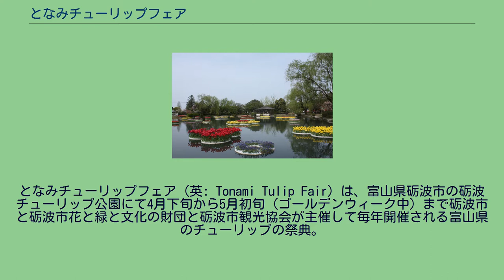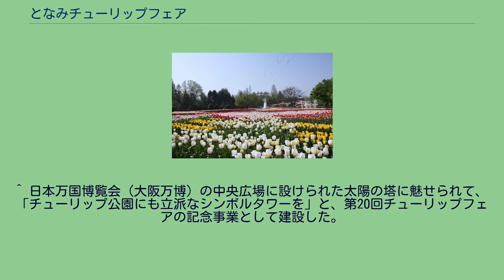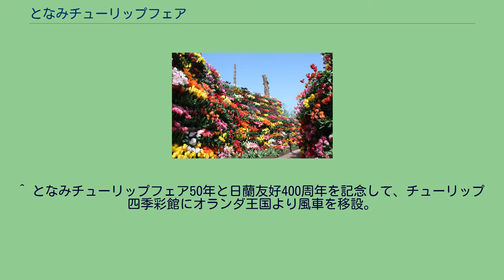となみチューリップフェア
富山県の行事・イベント
となみチューリップフェア（英: Tonami Tulip Fair）は、富山県砺波市の砺波チューリップ公園にて4月下旬から5月初旬（ゴールデンウィーク中）まで砺波市と砺波市花と緑と文化の財団と砺波市観光協会が主催して毎年開催される富山県のチューリップの祭典。
期間中は300万本のチューリップが会場内を彩る。
特にゴールデンウィーク中は県内外から多くの観光客を集める。
2018年（平成30年）に水野豊造（ぶんぞう）が砺波で球根栽培を始めて100年の節目を迎えた。
第2次世界大戦後まもない1947年（昭和22年）、富山県のチューリップ生産の中心・砺波に、国がチューリップ研究所を建設する。
しかし、4年後の1951年（昭和26年）、当時連合国軍最高司令官総司令部（GHQ）の支配下にあった日本では、全国行政機関の整理統合が考えられていた。
その中で、富山県農事試験場出町園芸分場（現在の富山県農林水産総合技術センター園芸研究所果樹研究センター）も廃止案が出ていた。
この廃止は地元の農家にとっては大打撃になることから、富山県西部の市町村・各単位農協は、出町園芸分場後援会を結成し、GHQや関係行政機関に陳情を始めた。
生産農家や研究者が分場の一般開放を考案し、GHQ関係者を招待。
チューリップが咲く風景を見て廃止案を撤回したとされる。
翌年の1952年（昭和27年）、砺波市誕生祝賀の意味を込めて第1回のチューリップフェアが開催された。
2016年（平成28年）時点で、東京ドーム約3個分の敷地面積でそのうち花壇は7,000m2、チューリップの品種は700品種を数える。
2020年（令和2年）3月30日、新型コロナウイルス感染症の拡大を受け、フェア推進協会はこの年の開催中止を発表した。
大花壇 花の大谷 水上花壇 オランダ風花壇 ^ 公園の一部を子供の交通教育の場として活用しようという構想から、園内の遊歩道にこども用の自転車や三輪車を備え、実際の道路と同じように信号機や模擬標識を置き、児童交通公園として整備した。
^ 日本万国博覧会（大阪万博）の中央広場に設けられた太陽の塔に魅せられて、「チューリップ公園にも立派なシンボルタワーを」と、第20回チューリップフェアの記念事業として建設した。
^ トルコ・ヤロバ市との姉妹友好都市交流の一環として、ヤロバ市内各地にある湧き水施設を模した水飲み場を設置した。
外壁にはめ込んだ伝統的デザインの白磁器タイルは、1991年第40回チューリップフェアの際にヤロバ市から贈られた。
^ 1989年(平成元年)、時の内閣総理大臣竹下登が打ち出したふるさと創生事業を受けて、チューリップ公園に流れている農業用水路に国内でも珍しい五連揚水水車を整備した。
^ となみチューリップフェア50年と日蘭友好400周年を記念して、チューリップ四季彩館にオランダ王国より風車を移設。
日蘭友好のシンボルとして「ヴリンスキャップ(VRIEMDS CHAP)」(友情)と名付けられる。